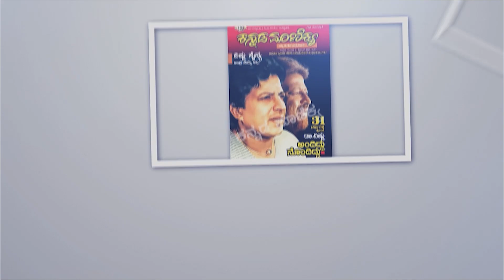ಡ್ರಮ್ ಗೆ ಗ್ಲಾಸ್ ವೆಲ್ಡಿಂಗ್ ಮಾಡಿಸಿ ಅದರೊಳಗೆ ಕ್ಯಾಮರಾ-ಮ್ಯಾನ್, ಇದು ಶಂಕರ್ ನಾಗ್ !EP -03 | Master Manjunath